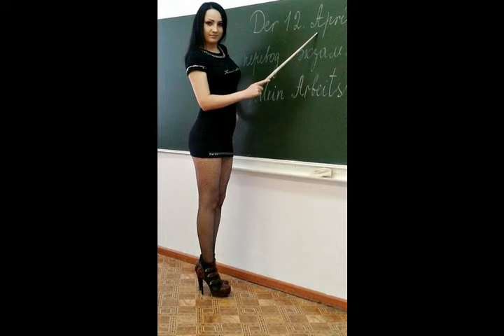Хочу пообщаться из альбома Любовь 2016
Хочу пообщаться

effect & piano solo "Бегу к тебе"

Людям хочется общаться
Немного можно и потрепаться,
Это и есть потребность в общении,
Как песней объясняться в пении.
 Особая потребность в общении:
 Услышать вместе сердцебиение.
 Выясняется стремление друг к другу:
 Зачем быть нам вместе, рука в руку.

sax & mandoline & guitar solo "Общение"

Other thema

Общение прижизненно складывается
По ходу жизни и аккуратно сглаживается
К своеобразию, к твоим возможностям,
К любым другим твоим и её потребностям.

Каждый нуждается:
в положительной оценке и одобрении;
в защищенности; во внимании; в равенстве;
участвовать в решении всех своих вопросов;
в информации; в благодарности; в смехе ;
и в завершении общения.

other thema

Коммуникативную потребность мы сводим
Когда к другим потребностям уходим,
В безопасность, в комфорт от соприкосновения
С мягким теплым телом обоюдного увлечения.
 Потребность в общении превращается
 В жесткую зависимость, она распускается:
 Как зависимость от водки алкоголика
 От очередной дозы наркомана - анаболика.

из альбома Любовь 2016